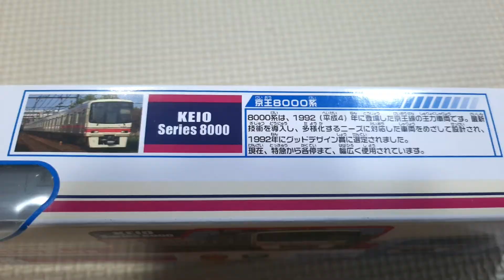プラレール 京王 8000系 Tomy Plarail 玩具 火車 129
港鐵之中, 個人首選是機鐵, 然後東鐵, 再到舊款觀塘線, 不過不知何時出現版港鐵

私のチャンネルに登録してください。どうもありがとう
日本の楽しさと絶妙なおもちゃをありがとう

シンプルであろうと複雑であろうと、全員がより多くのプラレールの列車とレイアウトを共有できることを願っています。楽しんで、日本のプラレールの世界に飛び込もう。
I hope everyone can share more your Plarail layout no matter it is simple or complex. Have fun and jump into the world of Plarail.